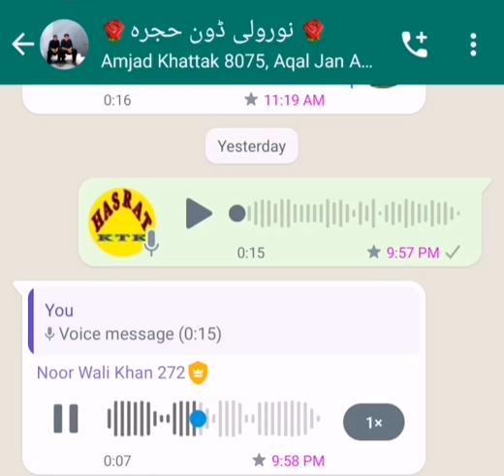biya liba garma da